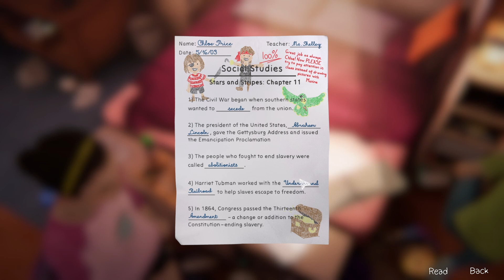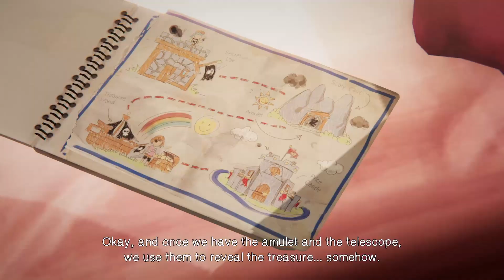The Perfect Model | Life is Strange Before the Storm Part 27